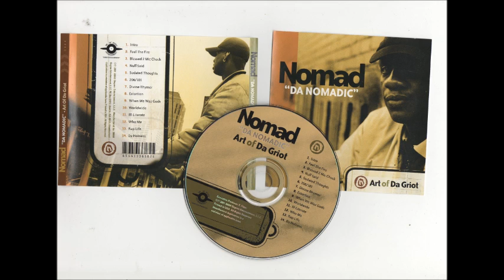Nomad Da Nomadic - Worldwide ( Art Of Da Griot 2001 )